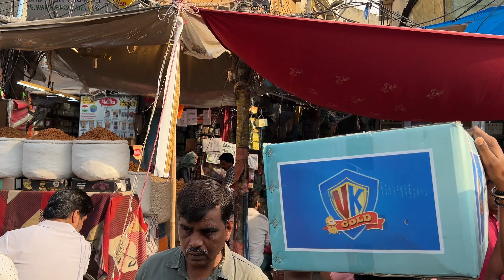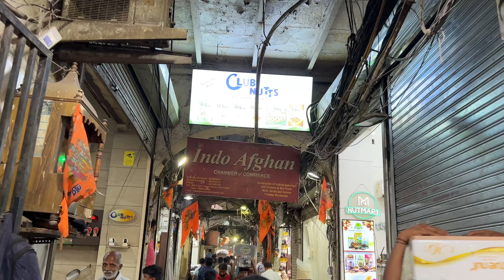Beauty of Delhi- Walking in Khari Baoli Market Chandi Chowk New Delhi India 4K Video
Today, Khari Baoli, established during the 17th century, is indisputably Asia's largest wholesale spice market. The market’s narrow lanes are lined with shops and warehouses, stacked high with a mesmerising array of spices, tea, herbs, dry fruits, and nuts.

However, Khari Baoli was quite different back then. It was less of a market and more of a stepwell. Khari Baoli translates to salty/saline step well in English.

Centuries ago, during the Mughal era, Khari Baoli existed as a magnificent step well that was designed to provide the local community with a reliable source of water for bathing purposes and for animals. Today, there is no trace of the said stepwell or the bustling locality that once was there.

The Khari Baoli step well, now obscured by the market's commercial activity, was once a lifeline for the residents of Old Delhi. These wells were essential in a city where water scarcity was a pressing issue, especially during the scorching summer months. The architectural marvel of the step well reflected the engineering prowess of the time, showcasing intricate designs and patterns that adorned the well's walls.

The present-day Khari Baoli is home to a number of iconic shops that sell items ranging from spices and teas to pickles. Over the years, as the city evolved and got modernised, Khari Baoli gradually became a thriving marketplace due to its central location and accessibility. Traders and merchants flocked to Khari Baoli, transforming it into the spice haven that we know today.

Most of the shops in Khari Baoli may not even have proper signage, but they are known by their shop numbers, as they were known ten generations ago.

Khari Baoli is not only a hub for spice trade but also a cultural landmark, offering visitors a glimpse into the rich culinary heritage of India. Whether you're a seasoned chef looking for authentic Indian spices or a curious traveler seeking an immersive cultural experience, Khari Baoli is a must-visit destination in Delhi.

Despite the shift in focus from water to spices, the essence of Khari Baoli's historical significance persists beneath the layers of commerce and…soil. Khari Baoli's journey from a step well to Asia's largest spice market mirrors the metamorphosis of Old Delhi itself.